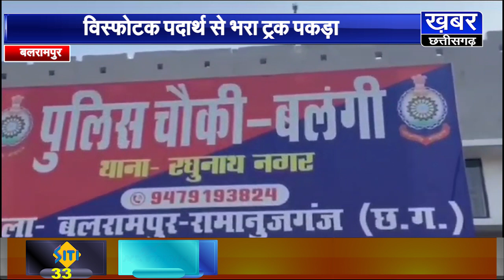बलरामपुर-बलंगी पुलिस को मिली सफलता,ट्रक समेत लगभग 33 लाख का विस्फोटक जब्त